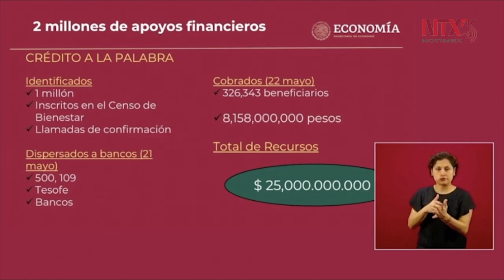Al día viernes se han pagado a 326, 343 beneficiarios, más de 8 mil millones de pesos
Graciela Márquez Colín, secretaria de economía, explicó que el programa Solidario a la Palabra se encuentra en su etapa final, con la dispersión y cobro de los recursos.